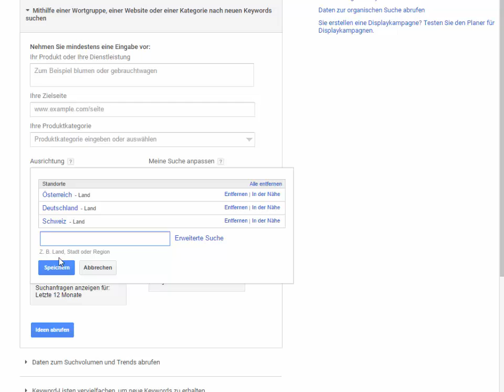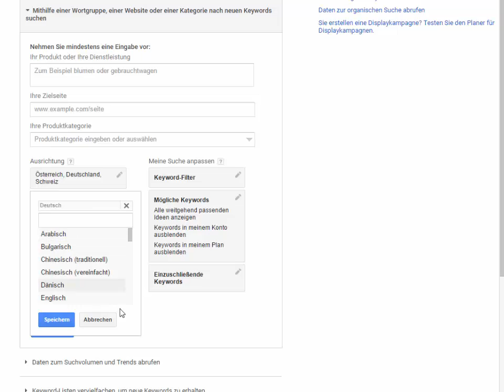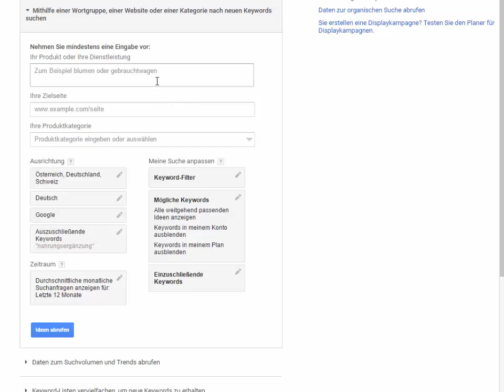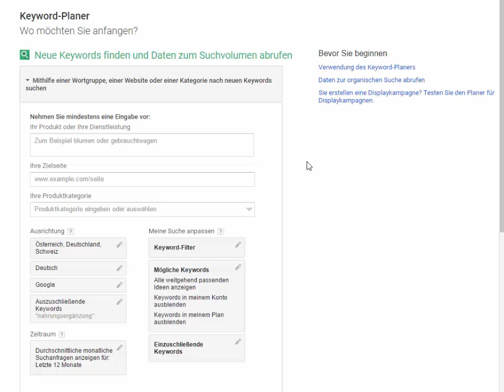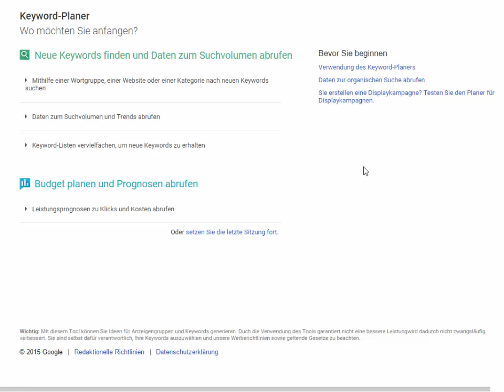Die google Anzeigen - Wird im Internet überhaupt danach gesucht?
Wichtig: Zur Anmeldung
2. Sie benötigen ein sicheres Passwort
3. Speichere das Passwort hier ab

Viel Erfolg!